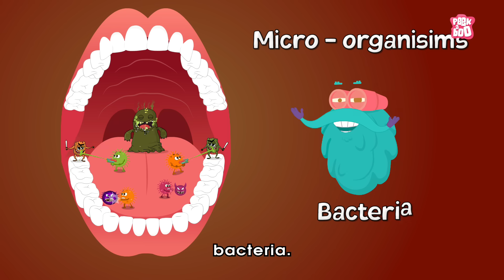What Causes Bad Breath? | The Dr. Binocs Show | Best Learning Videos For Kids | Peekaboo Kidz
Hi Friends, welcome to the Dr. Binocs show. In this video, Dr. Binocs will explain, "What causes Bad Breath". Make sure you watch the whole video and leave your answer in the comment section below to win a shout out on the next Dr. Binocs video.